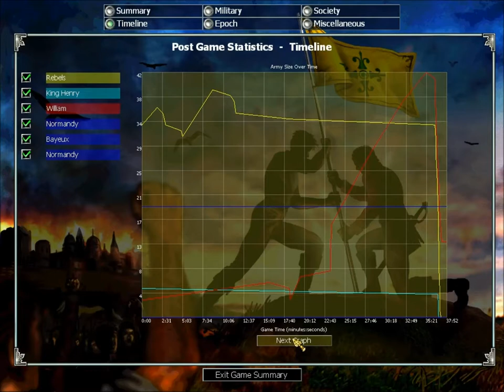EE #18 English Campaign #2 - William Duke of Normandy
Playing the second English Campaign.

This campaign is set in the Middle Ages, where William is up against conspirators.